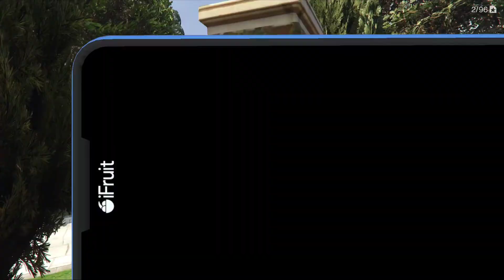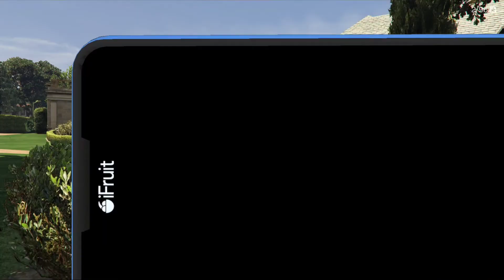GTA 5 Michael Stole Expensive Cars ❤️ From Big Luxury Mension 🤑🤑 GTA5 🤩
I Stole Techno Gamerz Lamborghini Terzo
Lamborghini Terzo
Gta 5
Techno Gamerz
Mohit Gaming World
Mega Ramp
Lamborghini Sian

lamborghini vs bugatti
which is best lamborghini or bugatti
expensive cars in the wor
gta 5 stealing expensive cars
bugatti centodieci
bugatti veyron
lamborghini gallardo
lamborghini terzo
lamborghini aventador
gta 5 secret lamborghini car
gta 5 expensive cars
franklin steals luxury cars
franklin steals expensive car
michael expensive car collection gta 5
michael in GTA 5
GTA 5 supercars in real life
lamborghini and bugatti in gta 5
how to add lamborghini in gta
how to add bugatti in gta
franklin expensive car collection in gta 5
GTA 5 MOST RARE CAR
GTA 5 STEALING RARE CARS
gta 5 stealing luxury cars
gta 5 stealing luxury cars with franklin
gta 5 stealing the rock luxury cars with Michael
gta 5 stealing cars mission
gta 5 franklin steal car mission
gta 5 stealing cars and selling them
stealing cars mission gta 5 online
gta 5 missions
where to find luxury cars in gta 5
gta 5 luxury cars
lamborghini sian modification
techno gamerz showroom
techno gamerz new showroom
techno gamerz new lamborghini sian
old vs new lamborghini sian
techno gamerz in arena war
mohit gaming world gta v hindi
mohit gaming world 2.0
mohit gaming
How to install lamborghini like technogamerz
techno gamerz lamborghini installation
mods installation gta 5
gta 5 mods installation